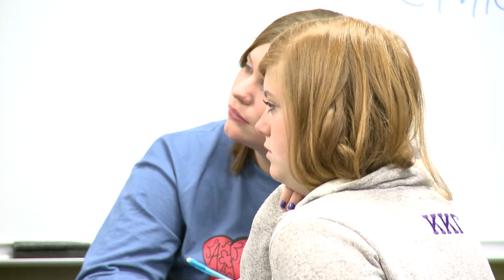KSU Professor named 2013 Kansas Professor of the Year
Greg Eiselein, professor of English and university distinguished teaching scholar at Kansas State University, has been named the 2013 Kansas Professor of the Year by the Carnegie Foundation for the Advancement of Teaching and the Council for the Advancement and Support of Education. He explains where his love for teaching first started.